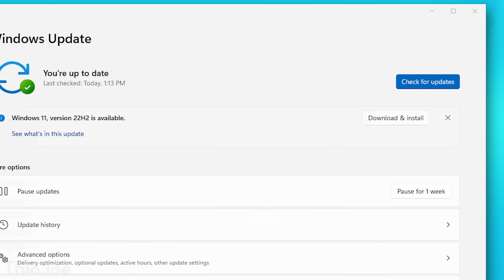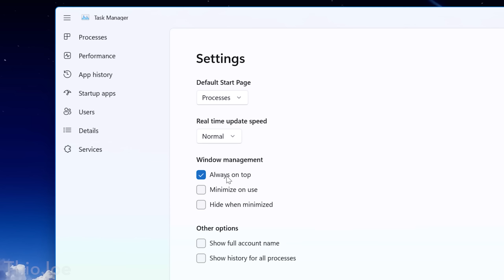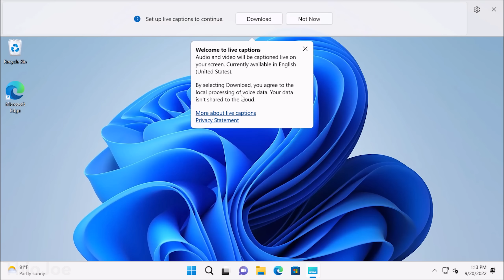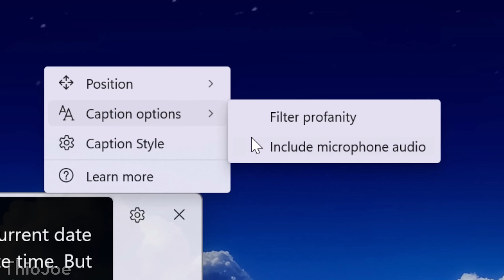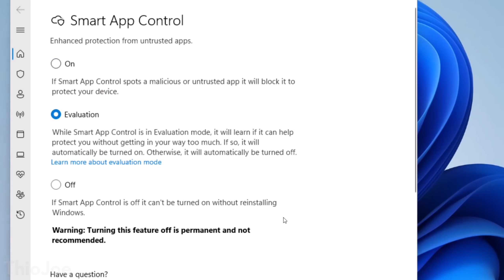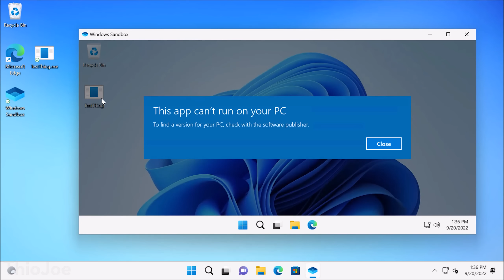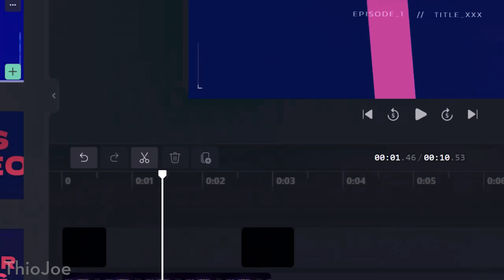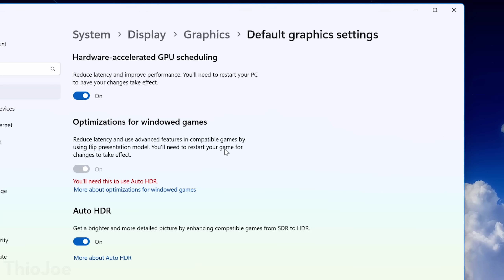Windows 11 Major Update 2022 - Best New Features! (22H2)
Will this be enough to get you to move to Windows 11?

▼ Time Stamps: ▼
0:00 - Intro
0:15 - How to Get the Update
0:59 - Coming In October: Tabbed File Explorer
1:36 - Redesigned Task Manager
2:27 - Start Menu Folders and Layout Options
3:16 - Snap Layout Improvements
4:46 - Live Captions
7:16 - Smart App Control
10:55 - Focus Sessions & Do Not Disturb
11:42 - Clipchamp Video Editor
12:39 - More Android Apps Availability
13:09 - Voice Access
13:54 - Windowed Auto HDR & VRR